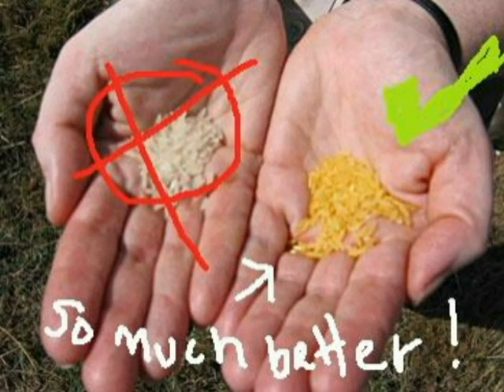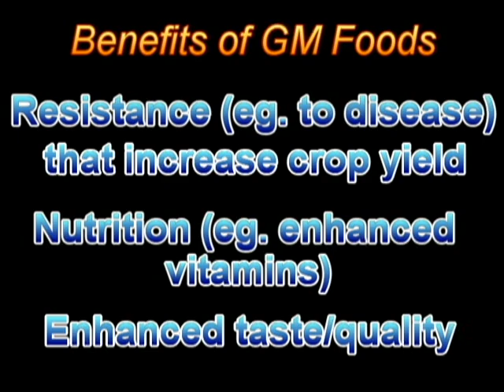Golden Rice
Biology Project . . .